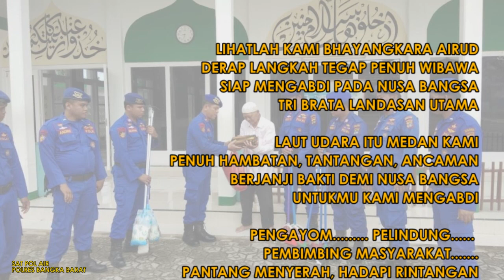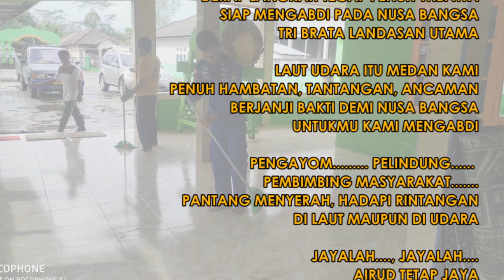MARS POLAIRUD..DITPOLAIRUD POLDA BANGKA BELITUNG